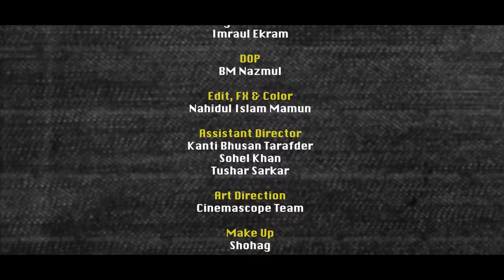Three Piece | থ্রি পিস | Evana | Sarika | Tanvir | Ariana | Arosh | Shehzad | New Bangla Natok 2021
" Three Piece "
A Cinemascope Creation
Cast : Parsa Evana, Sarika Sabah, Ariana Jaman , Golam Kibria Tanvir, Arosh , Shehzad Omar , Sayeed Shahed, Hindol Roy , Imran Ekram
Dop : B M Nazmul
Edit : Nahidul Islam Mamun
Assistant Director : Kanti Bhushan Tarafder, Sohel
Creative Supervisor : Imraul Rafat

*** ANTI-PIRACY WARNING *** This content's Copyright is reserved for Cinemascope Bangladesh. Legal action will be taken against those who violate the copyright of the following material presented!

Cinemascope Official Address: Flat A 1, Road#1, House#53, Block- A, Niketon,Gulshan -1, Dhaka, Bangladesh 1212